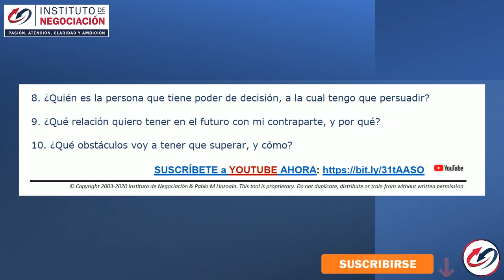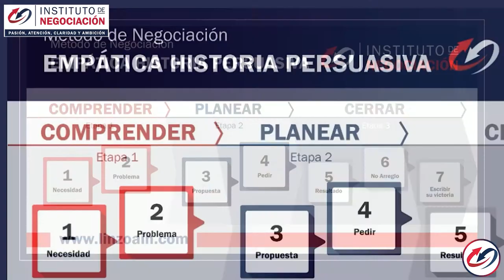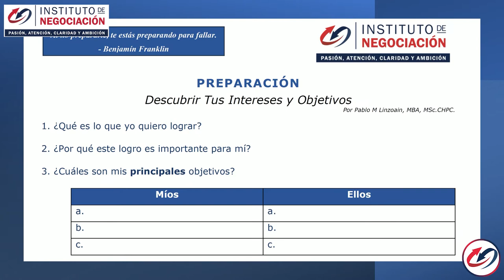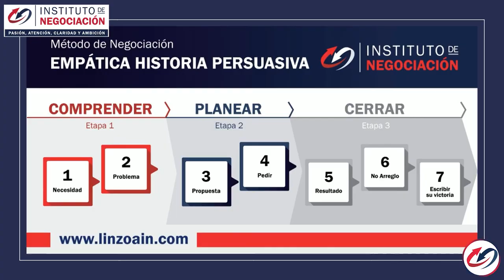3 Pasos para Cerrar una Negociación Exitosa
👉🏻 El destacado experto internacional en negociación, Pablo M. Linzoain, muestra la importancia de cerrar negociaciones y cómo éstas impactan a nivel profesional, económico, e incluso en nuestras relaciones. A continuación verás cómo cerrar una negociación en 3 pasos.

Los líderes de empresas deben empoderar a sus ejecutivos y ayudarlos a perfeccionar sus habilidades como negociadores.  Un coach te ofrece programas estandarizados que cubren teorías y técnicas que pueden ser útiles en una variedad de situaciones.
 Mejor negociador, mayor rentabilidad de la empresa. Pablo M Linzoain ha desarrollado cursos de negociación empresarial, cursos de negociación colectiva, cursos de negociación efectiva y cursos de técnicas de ventas, para plasmarlo en su libro Nunca Temas Negociar. Allí encontrarás información práctica apoyada en los cursos de negociación de Harvard y las mejores universidades del mundo.

Leer: 👇 👇 👇 👇 👇 👇 👇 👇 👇 👇 👇

Pablo M. Linzoain es un prestigioso negociador de trayectoria internacional. Se especializó en negociación en The Business School of Manchester Metropolitan (Inglaterra) y en la Universidad de Harvard (EEUU).

 Es fundador y CEO del Instituto de Negociación en Pittsburgh, Estados Unidos.
Como experto en negociación, ha desarrollado su carrera profesional de más de 26 años ayudando a miles de ejecutivos, líderes laborales, empresas y organizaciones en países como Estados Unidos, Singapur, Inglaterra, Canadá, España, Hong Kong, China, Ucrania, Rusia, Japón y en la mayoría de los países latinoamericanos.

 Ha sido consultor para importantes empresas multinacionales, como BBVA, US Steel, Heinz y la University of Pittsburgh Medical Center.